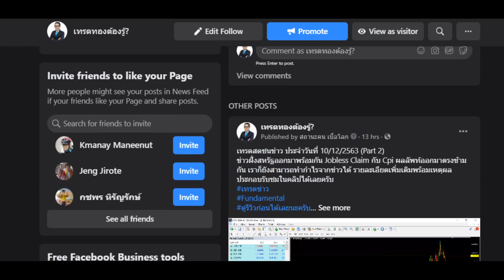🔥รายการเทรดทองต้องรู้ประจำเช้าวันที่ 11/12/63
ซิกทองจากข่าวสารและเทคนิค ท่านใดสนใจซิกทองคำ สกุลเงิน น้ำมัน แอดไลน์มาคุยเพื่อสอบถามรายละเอียดได้ที ID : ppaopo (ค่าบริการถูกมากตกเพียงวันละ 45 บ๐าทเท่านั้น!!)